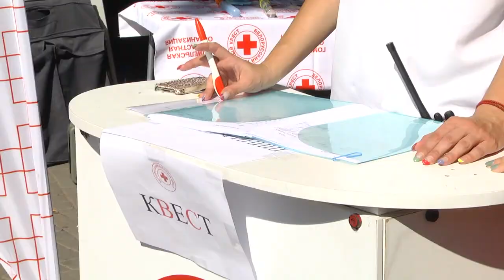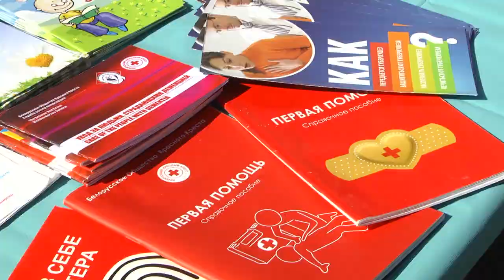Красный крест провёл "Единый день безопасности"